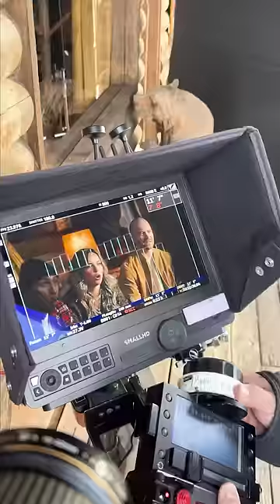I’M IN A SUPERBOWL COMMERCIAL